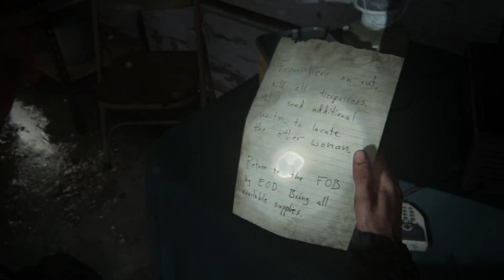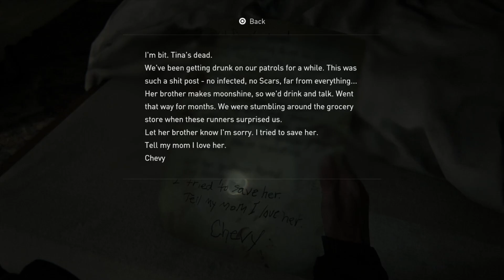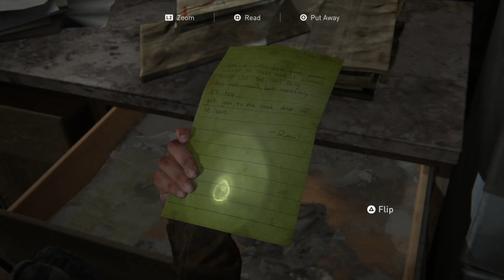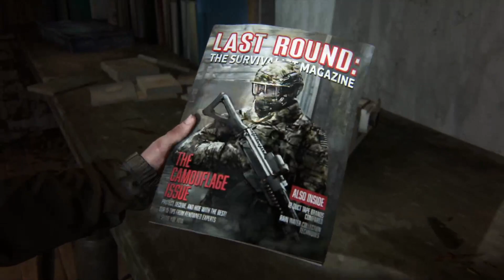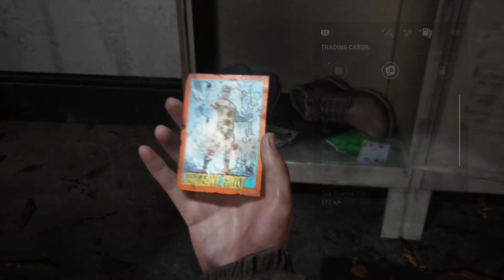Surviving the Fungus Apocalypse Part 2: The Last of Us 2; My Pile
Streaming through The Last of Us Part 2 on grounded.